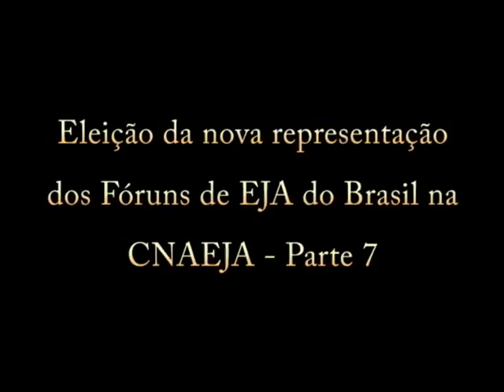Eleição da representação dos Fóruns de EJA na CNAEJA - Parte 7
Eleição da nova representação dos Fóruns de EJA do Brasil na Comissão Nacional de Alfabetização e Educação de Jovens e Adultos - CNAEJA, que aconteceu no dia 10 de dezembro de 2011 durante a reunião dos representantes dos Fóruns de EJA do Brasil ocorrida na Cáritas Brasileira, Brasília - DF. Essa reunião contou com representantes dos seguintes fóruns: AC, CE, DF, ES, GO, MG, RJ, SP, PA, PB e TO.